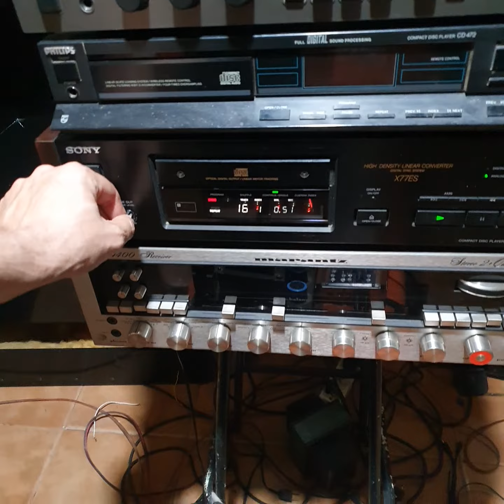GRUNDIG NF 2 FULL UPGRADED & ALTEC LANSING A 7 THE VOICE OF THE THEATRE ( driver jbl 2 inch )